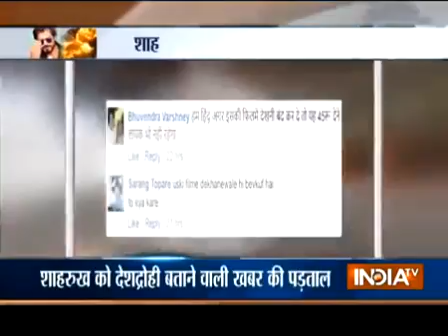Shah Rukh Khan Ne Pucha Pakistan mein 45 kar Jyada Se Jyada share like your comment kare